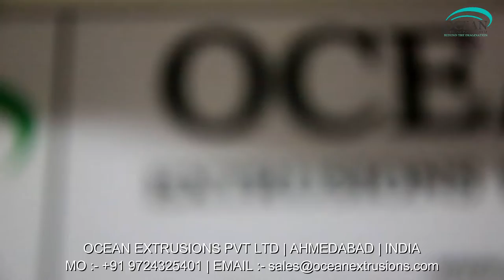blown film machine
blown film machine india
blown film machine video on google
blown film machine video on youtube

blown film machine. The offered blown film plant is used for making the plastic film or sheet. This blown film plant is manufactured by optimum grade raw material and sophisticated technology in synchronization with set standard. Offered blown film plant is examined under the direction of professionals to ensure the flawlessness.
High Speed blown film machine. The provided blown film plant is available in different specifications as per the requirements of our esteemed clients. This blown film plant offered by us is manufactured with premium grade material and highly modern technology in sync with the market standards. Customers can avail this blown film plant from us at affordable rates.

Features of :-
• Easy installation
• Rugged design

Applications of blown film machine :-
• Courier bags

Other Details of blown film machine :-
• Minimise the cost of raw material.